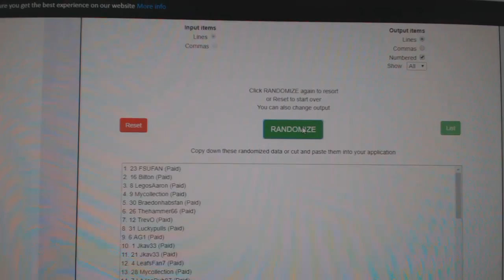Multi Randoms - C&C GB #9033